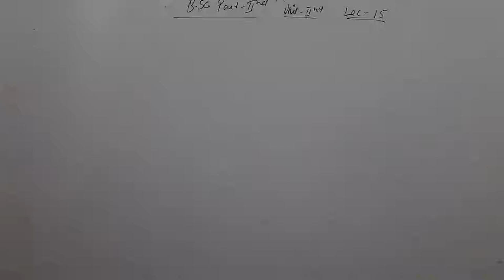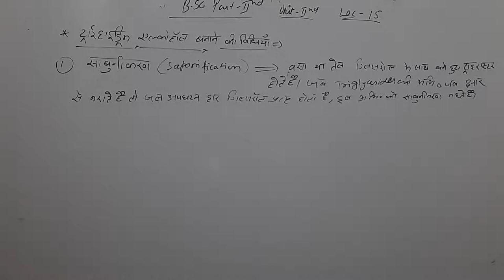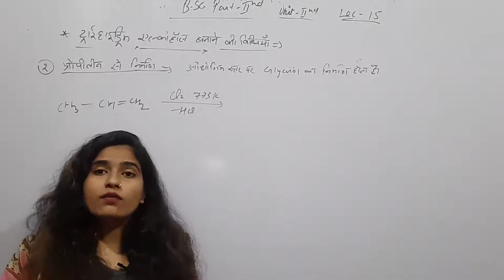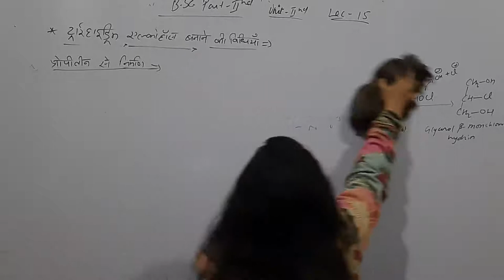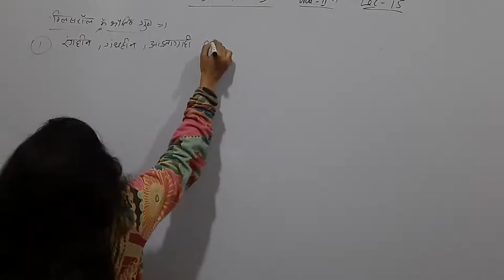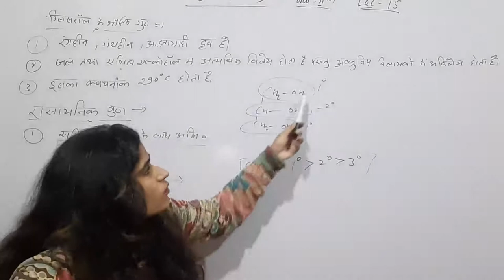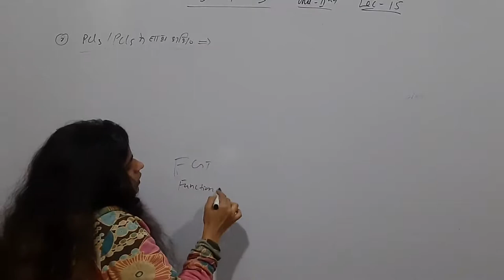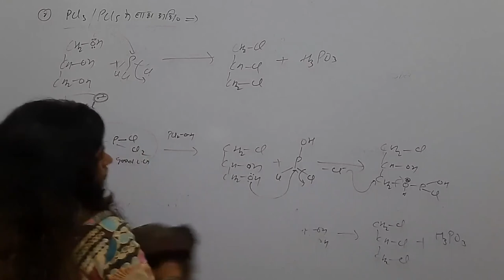Alcohols lec 15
Prepration of tri hydric alcohols # B.sc part 2nd lec 15